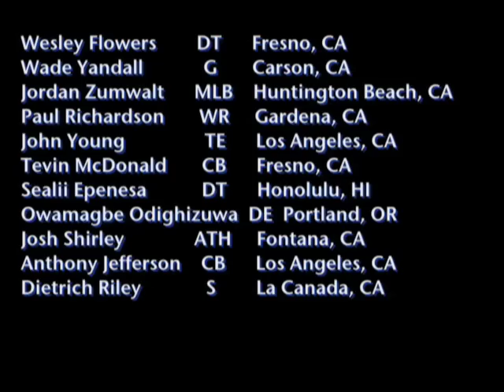UCLA Football Signing Day 2010 Recap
Experience Signing Day 2010 inside the UCLA Football Office